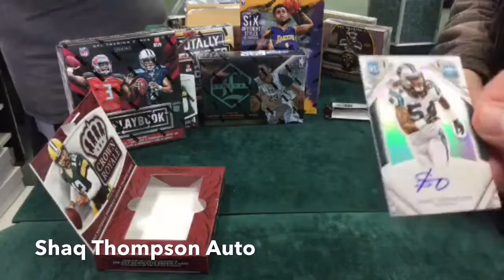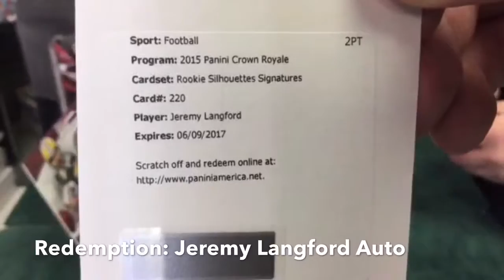SSH Box Breaks - 2015 Panini Crown Royale NFL w/guest breaker Sky - Langford Redemption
Catch the replay from our live stream box breaks

Facebook.com/sportsstuffhub